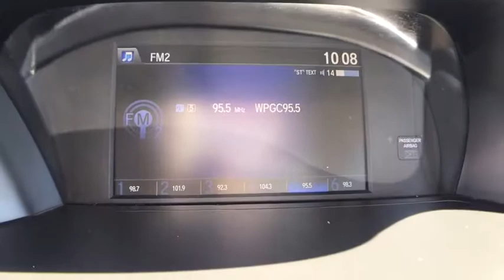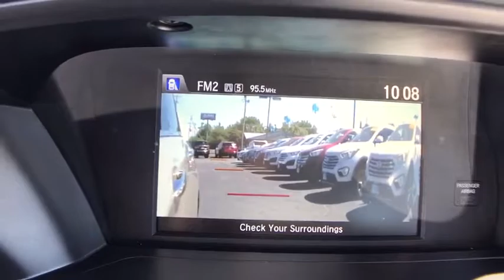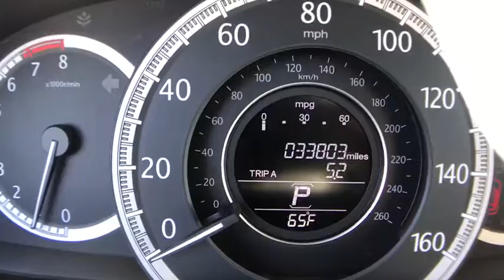2014 Honda Accord Manassas, Chantilly, Fairfax, Woodbridge, Centreville, VA P3286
Discerning drivers will appreciate the 2014 Honda Accord! Roomy, comfortable, and practical! This model accommodates 5 passengers comfortably, and provides features such as: power moon roof, power door mirrors and heated door mirrors, and more. Under the hood you'll find a 4 cylinder engine with more than 170 horsepower, and for added security, dynamic Stability Control supplements the drivetrain.
Perimeter Alarm,Bluetooth Handsfreelink Wireless Phone Connectivity,Interior Trim -inc: Metal-Look Instrument Panel Insert Metal-Look Console Insert Chrome And Metal-Look Interior Accents,Transmission w/Driver Selectable Mode,Engine: 2.4L 16-Valve DOHC i-VTEC I-4,Chrome Door Handles,Express Open/Close Sliding And Tilting Glass 1st Row Sunroof w/Sunshade,Full Folding Bench Front Facing Fold Forward Seatback Rear Seat,4-Way Passenger Seat -inc: Manual Recline and Fore/Aft Movement,Day-Night Rearview Mirror,Transmission: Continuously Variable w/Sport Mode,Compact Spare Tire Mounted Inside Under Cargo,Fully Galvanized Steel Panels,Back-Up Camera,Chrome Side Windows Trim and Black Front Windshield Trim,Cargo Area Concealed Storage,Electric Power-Assist Speed-Sensing Steering,Engine Immobilizer,Instrument Panel Bin Driver / Passenger And Rear Door Bins,Chrome Grille,4-Wheel Disc Brakes w/4-Wheel ABS Front Vented Discs Brake Assist and Hill Hold Control,Rear Child Safety Locks,Trunk Rear Cargo Access,Vinyl Door Trim Insert,Dual Stage Driver And Passenger Front Airbags,Manual Adjustable Rear Head Restraints,Curtain 1st And 2nd Row Airbags,Airbag Occupancy Sensor,Front Fog Lamps,Front Center Armrest and Rear Center Armrest,Single Stainless Steel Exhaust w/Chrome Tailpipe Finisher,Honda LaneWatch Right Side Camera,Carpet Floor Trim and Carpet Trunk Lid/Rear Cargo Door Trim,Systems Monitor,Low Tire Pressure Warning,Fully Automatic Projector Beam Halogen Daytime Running Headlamps w/Delay-Off,Driver And Passenger Visor Vanity Mirrors w/Driver And Passenger Illumination,Body-Colored Power Heated Side Mirrors w/Convex Spotter Manual Folding and Turn Signal Indicator,Cargo Space Lights,Wheels: 17' Alloy,HVAC -inc: Underseat Ducts and Console Ducts,1 LCD Monitor In The Front,17.2 Gal. Fuel Tank,2 Seatback Storage Pockets,Speed Sensitive Variable Intermittent Wipers,Body-Colored Rear Bumper,Driver Foot Rest,Cruise Control w/Steering Wheel Controls,Manual Tilt/Telescoping Steering Column,Outside Temp Gauge,Air Filtration,Full Carpet Floor Covering -inc: Carpet Front And Rear Floor Mats,Locking Glove Box,Multi-Link Rear Suspension w/Coil Springs,Radio: 160-Watt AM/FM/CD Audio System -inc: 6 speakers Pandora compatibility Bluetooth streaming audio USB audio interface MP3/auxiliary input jack MP3/Windows Media Audio (WMA) playback capability Radio Data System (RDS) and Speed-Sensitive Volume Control (SVC),Dual Zone Front Automatic Air Conditioning,Full Floor Console w/Covered Storage Mini Overhead Console w/Storage and 2 12V DC Power Outlets,Front Bucket Seats -inc: individually adjustable head restraints driver's seat 10-way power adjustment and power lumbar support,Side Impact Beams,Steel Spare Wheel,2 12V DC Power Outlets,Front Windshield -inc: Sun Visor Strip,Front Cupholder,Light Tinted Glass,Fade-To-Off Interior Lighting,Front And Rear Anti-Roll Bars,Window Grid Antenna,Remote Releases -Inc: Mechanical Cargo Access and Mechanical Fuel,Gas-Pressurized Shock Absorbers,Strut Front Suspension w/Coil Springs,Radio w/Seek-Scan Clock and Steering Wheel Controls,Analog Display,Tires: P215/55R17 94V AS,Rear Cupholder,Front Map Lights,Audio Theft Deterrent,Valet Function,Urethane Gear Shift Knob,Fixed Rear Window w/Defroster,Seats w/Cloth Back Material,Dual Stage Driver And Passenger Seat-Mounted Side Airbags,Delayed Accessory Power,Clearcoat Paint,Front-Wheel Drive,Full Cloth Headliner,Outboard Front Lap And Shoulder Safety Belts -inc: Rear Center 3 Point Height Adjusters and Pretensioners,Body-Colored Front Bumper